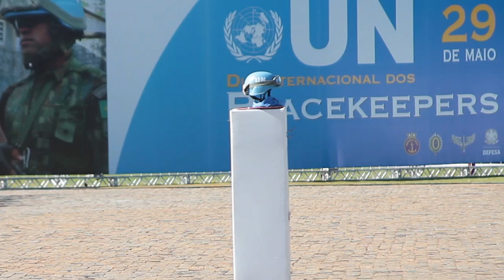Defesa e Forças Armadas homenageiam os Mantenedores da Paz (Peacekeepers)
O ministro da Defesa, Raul Jungmann, participou nesta segunda-feira (30) da cerimônia alusiva ao Dia Internacional dos Peacekeepers (Mantenedores da Paz) das Nações Unidas (ONU). O evento, ocorrido este ano no Grupamento de Fuzileiros Navais de Brasília, presta uma homenagem aos homens e mulheres - conhecidos como boinas azuis - que contribuíram para a manutenção da paz ao redor do mundo.